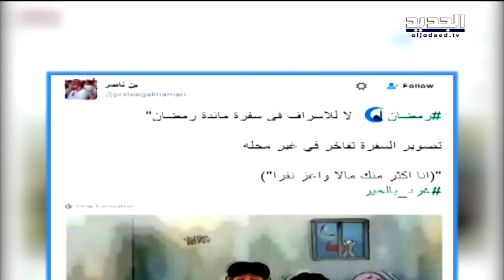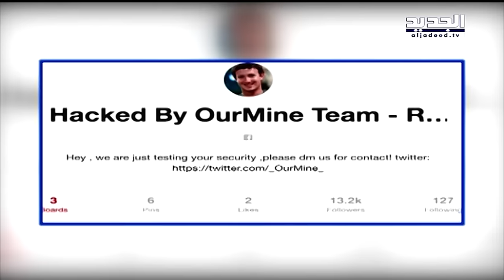Trends 06-06-2016 مع ميشا